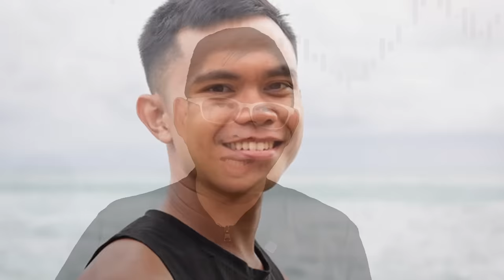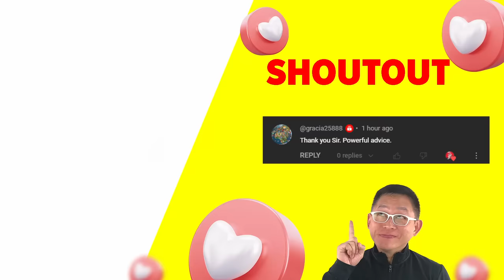MAIN CONTENT MAYAYAMAN NAGPAPANGGAP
Bakit nga po ba madaming sobrang yaman pero hindi mo mahahalata na mayaman sila? Ikaw, makakatulong sa iyo ang video na ito para mainspire ka sa kung ano ba talaga ang tunay na depenisyon ng mayaman.